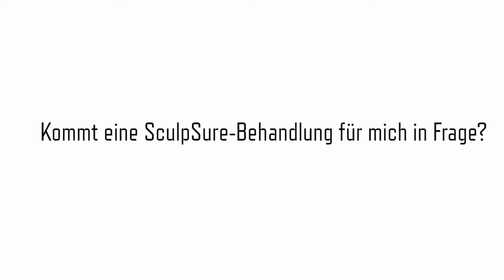Fettreduktion und Fettpölsterchen loswerden dank Sculpsure - Kommt die Behandlung für mich in Frage?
Lästiges Fett loswerden? Mittels Diodenlaser und "Hitze" kein Problem!
Denn auch ohne Sport und Hungern lässt sich eine Traumfigur erzielen.

Wie das genau von Statten geht, erfahrt Ihr in diesem Video!

Liebe Grüße,
euer Hautteam Bochum!

Hautteam Bochum - Dr. Klaus Hoffmann

💉🧬 Botox | Hyaluron | Tattooentfernung
📆🖥  Uniklinik 24 | 7

St. Josef Klinikum Bochum
Gudrunstr. 56
44791 Bochum